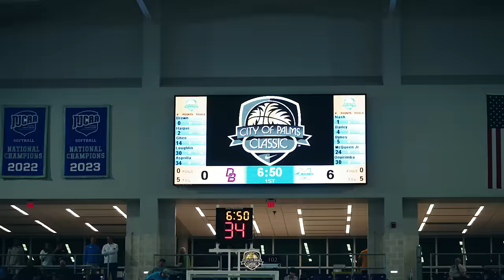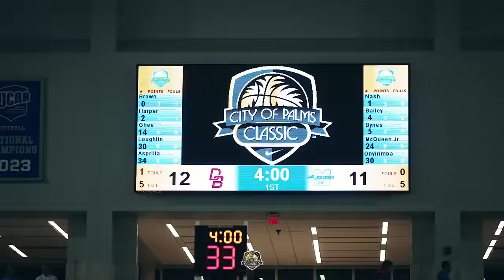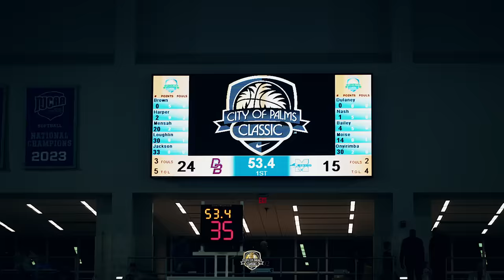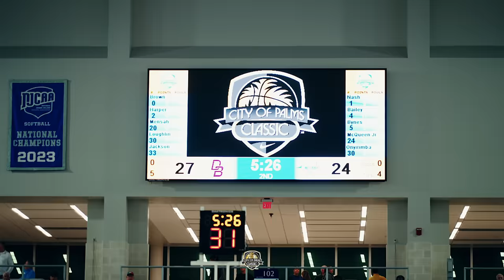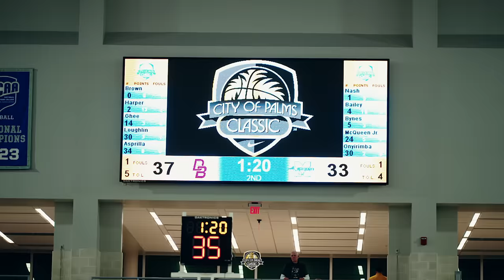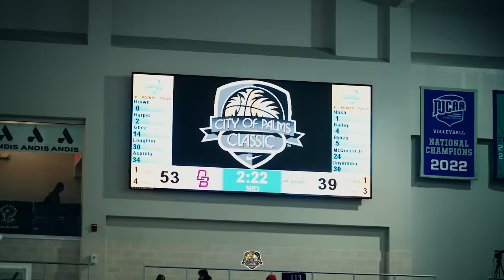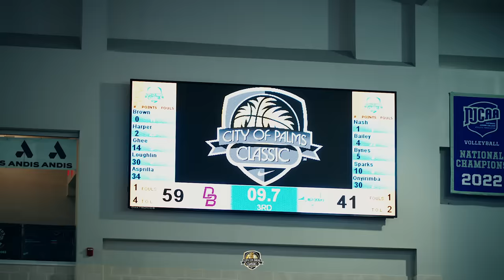Dylan Harper & Ace Bailey WENT AT IT.. #2 & #3 Ranked Bestfriends Go Band4Band